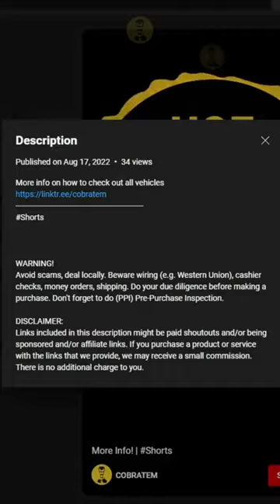BMW 325i Convertible, Morea Green | FOR SALE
For Sale BMW 325i Convertible, Morea Green

WARNING!
Avoid scams, deal locally. Beware wiring (e.g. Western Union), cashier checks, money orders, shipping. Do your due diligence before making a purchase. Don't forget to do (PPI) Pre-Purchase Inspection.